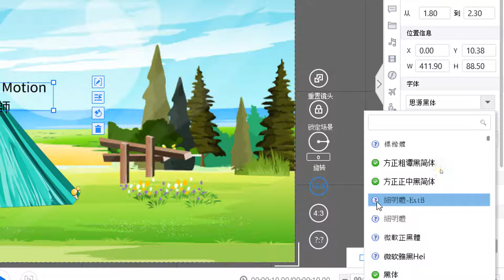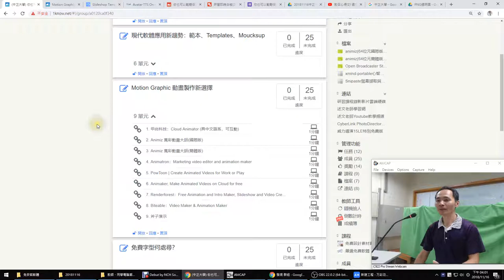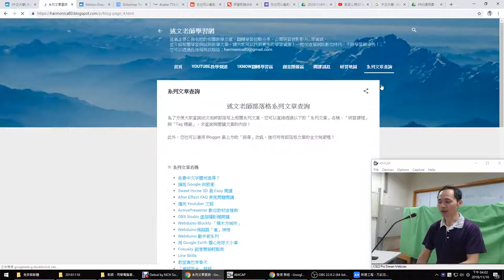14：Animiz萬彩動畫大師中文字型的使用注意事項與免費中文字型資源介紹